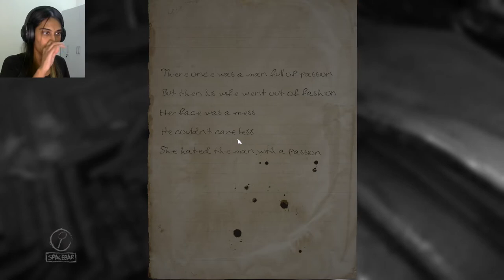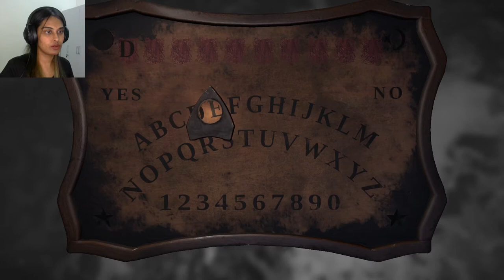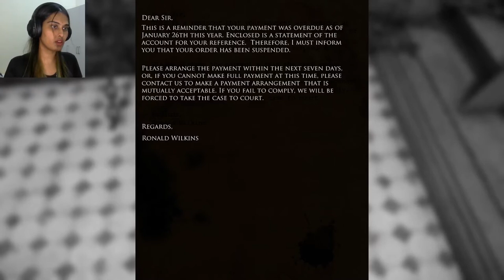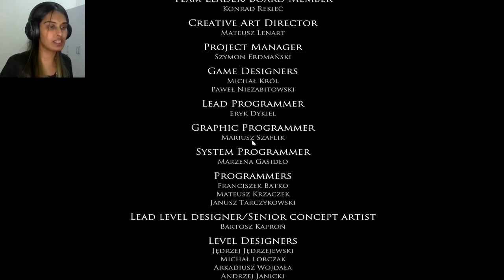THIS IS SO TWISTED! - Layers of Fear (FINAL)